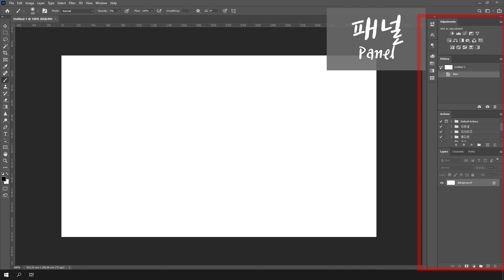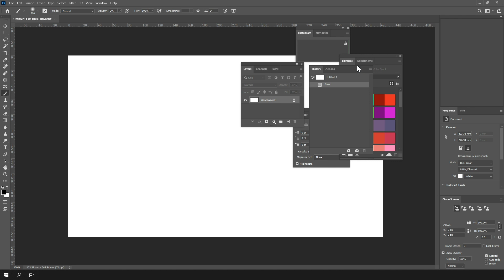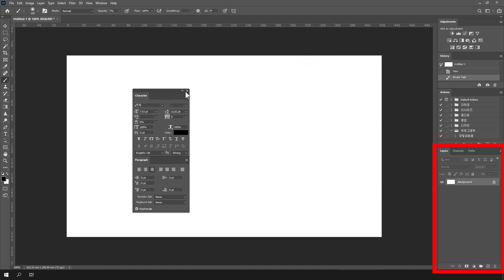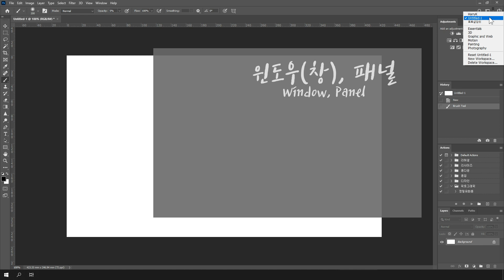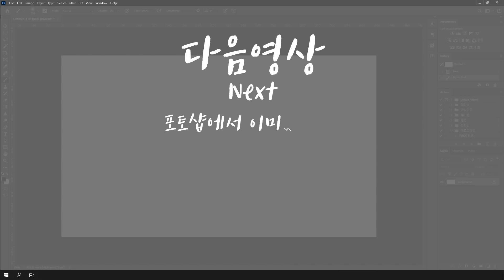[포토샵 강좌 기초편 제4강] 포토샵 Workspace(작업환경)의 구성과 관리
안녕하세요 HarryK센세 입니다~!
지난영상에 이어 패널의 정리와 이를 통한 워크스페이스 구축과 관리하는
기초적인 방법을 배워보겠습니다!

오늘도 한발 더 포토샵마스터에 다가갑시다!^^